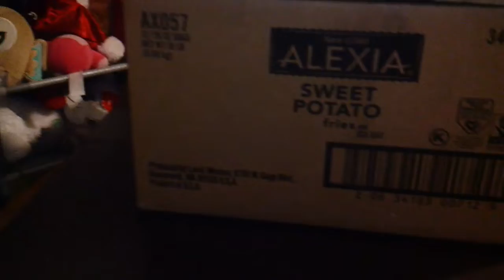Let's play New Super Mario Bros Switch Episode 5: The swampy swimming adventure!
After Mario defeated Bowser Junior and Wendy O. Koopa, Mario must go to the swamp to stop Larry Koopa, but There are a bunch of Cheep Cheeps and Bloopers, & the swamp is flooding! Will Mario stop Larry Koopa or is he going to be drowned? Watch the "DMBG Gaming Let's play" and find out!
P.S.
there are some secret places!
14:30